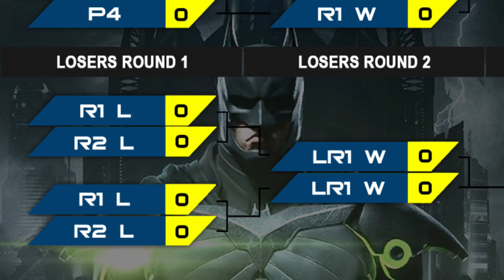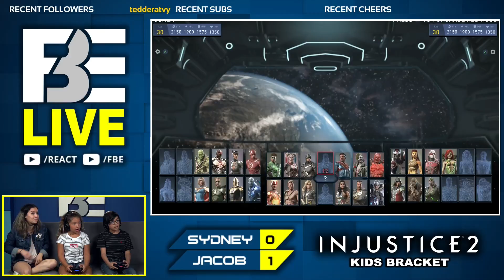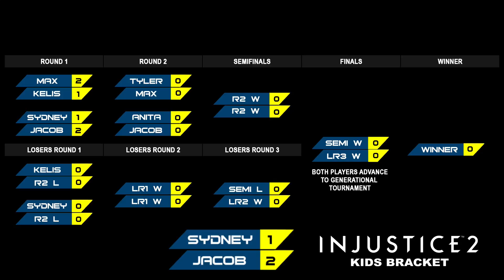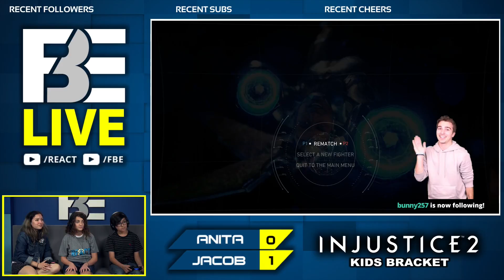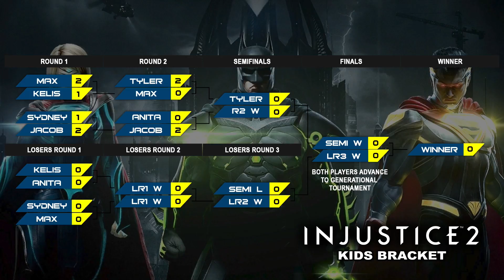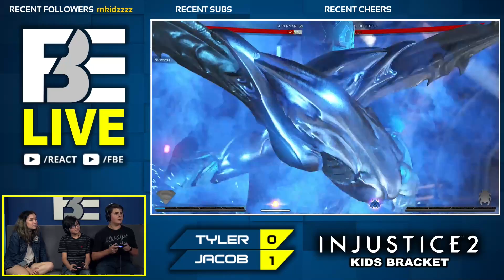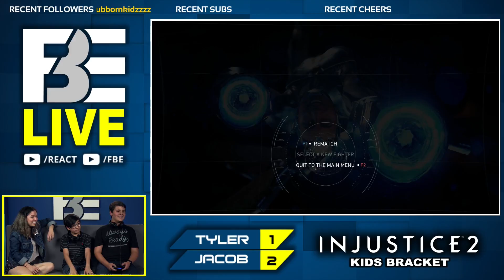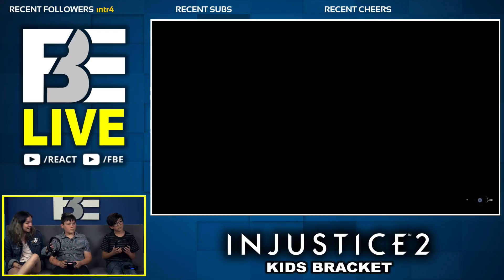Kids Tournament | Injustice 2 (React: Generational Tournaments)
Our Kid reactors headline Day 2 of our Injustice 2 Multi-Generational Tournament to see who's the World's greatest champion!

Featured Streamers:
Tyler, age 13
Anita, age 12
Kelis, age 12

SEND US STUFF:
FBE

Producer - Omar Samad
Production Assistant -  Jayden Romero & Oscar Ramos & Stephen Miller & Micah Kearny

Kids Tournament | Injustice 2 (React: Generational
Tournaments)